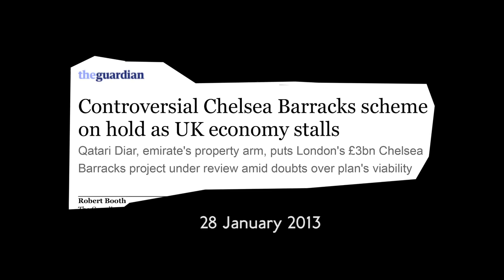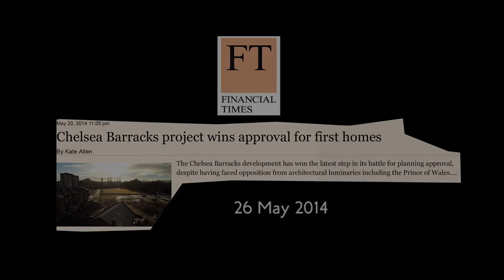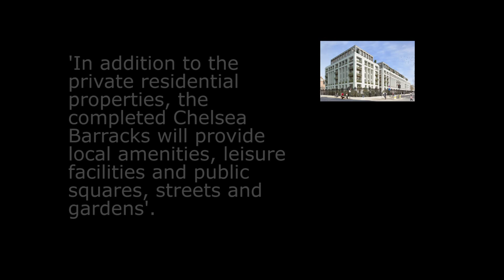Chelsea Barracks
A brief news digest on the history and future development of the Chelsea Barracks, London property. Made in June 2014. By Kevin Murphy.  batterseafiles.co.uk.